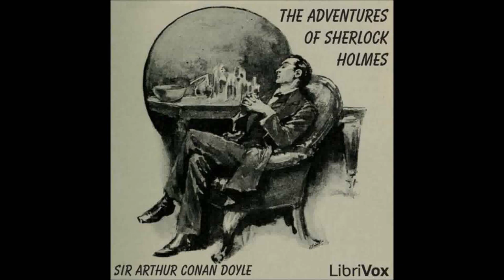The Adventures of Sherlock Holmes 3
Genre: literary fiction, detective, action, adventure, thriller, short stories, narrative
Sir Arthur Conan Doyle 1892

The Adventures of Sherlock Holmes is a collection of twelve short stories by British writer Arthur Conan Doyle, first published on 14 October 1892. In general the stories in The Adventures of Sherlock Holmes identify, and try to correct, social injustices. Holmes is portrayed as offering a new, fairer sense of justice.